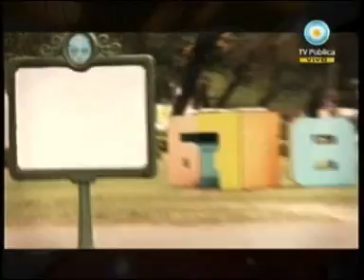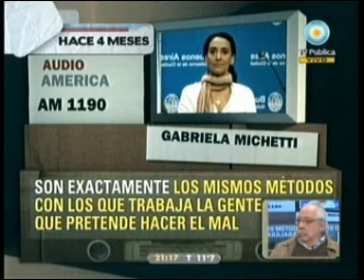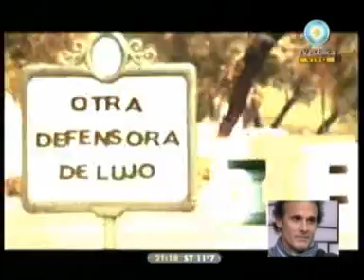1 - 678 29/07/10 El Macrigate y su majestad, el archivo Parte 1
PRIMER INFORME, INVITADOS MARIANO HAMILTON Y "CHANGO" FARIAS GOMEZ